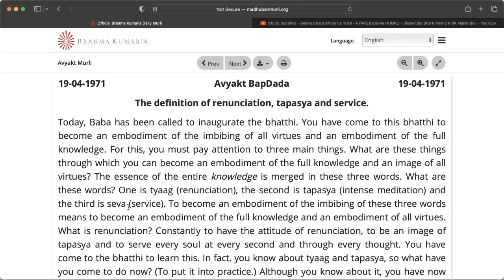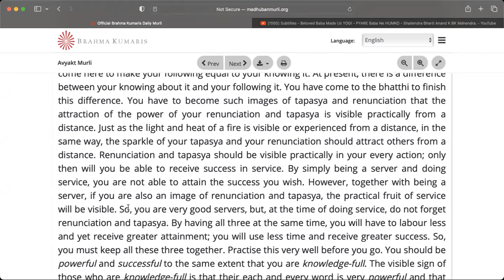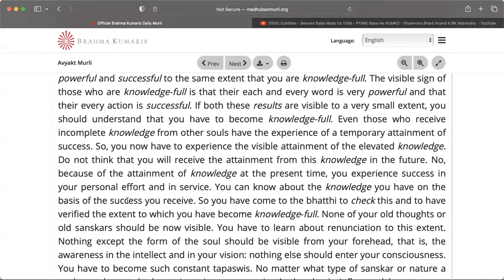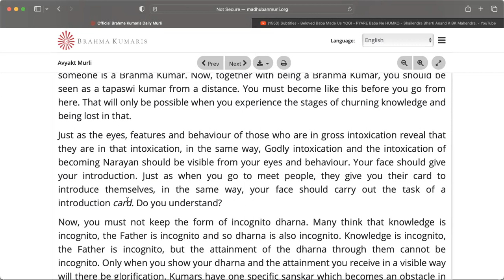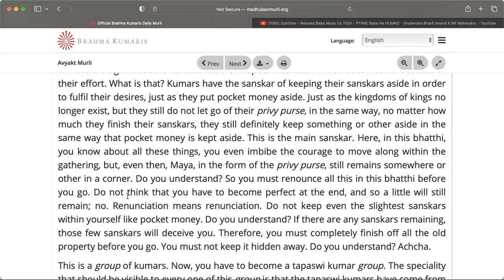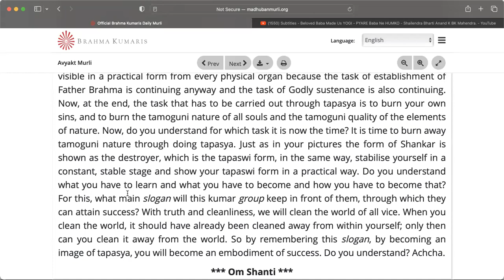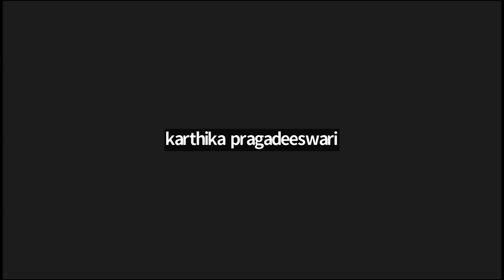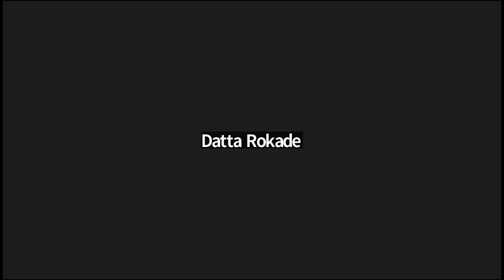19 APRIL 1971 | The definition of renunciation, tapasya and..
Murli Title: The definition of renunciation, tapasya and..
Original Murli Date: 19th APRIL 1971
Murli Language: ENGLISH
Churning Date: (Date on which Murli conducted) 2nd JAN 2023